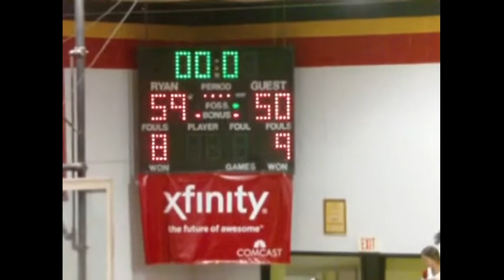BISHOP McDEVITT vs. ARCHBISHOP RYAN [1-16-13]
59-50 (L) - Bishop McDevitt vs. Archbishop Ryan
BISHOP McDEVITT HIGH SCHOOL BASKETBALL- WYNCOTE, PA